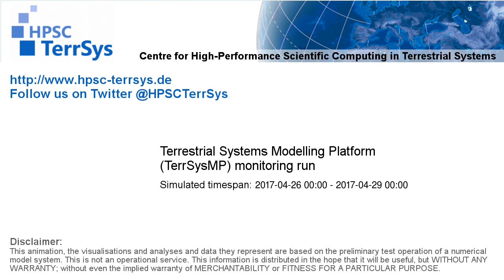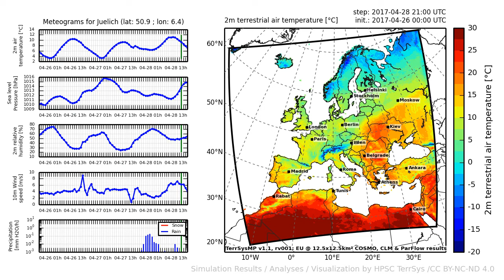TerrSysMP monitoring run 2017-04-26 - 2m terrestrial air temperature - Europe (72h)